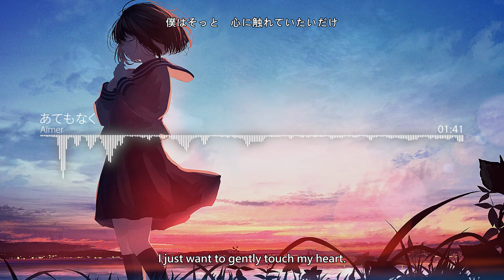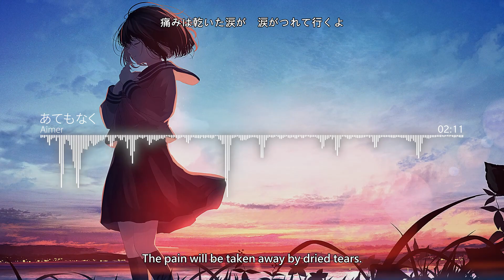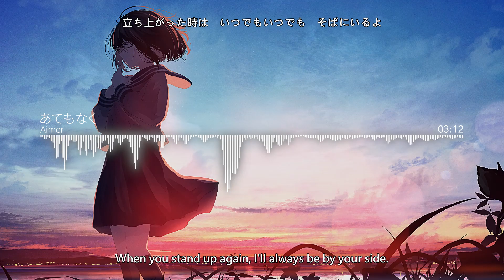【HD】Open α Door - Aimer - あてもなく【日英字幕】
《Open α Door》
あてもなく / Atemonaku
Lyricist： aimerrhythm
Composer：飛内将大 (Masahiro Tobinai)
Arranger：玉井健二・飛内将大 (Kenji Tamai・Masahiro Tobinai)
Singer： Aimer
English Translation: thewaofam

Japanese Lyrics :
ひとりきりだった夜も　数えきれない星々
今もずっと　目を瞑ってみればすぐそこに
あてもなく歩き続けた　疲れても歩き続けた
僕はずっと　祈りの中にいたいだけ

傷だらけ　泥だらけ
届かない手を伸ばして　つかみたい夢や希望のかけら
今すぐ

笑っていて　笑っていて　強くなくていいんだよ
優しいままの　その笑顔が　笑顔があればいいよ
曇り空も全部吹き飛ばすような
君だけの笑顔が　力に強さになるんだ

大切な言葉が今　空を舞ってゆく

だれかを守ることも　たたかうための勇気も
形だって　重さだって　ひとつじゃなくて
小さな指を繋いでた　その温もりを信じてた
僕はそっと　心に触れていたいだけ

つまずいて　さまよって
新しい道探して
見つけたい色とりどりのかけら　どこかで

笑っていて　笑っていて　立ち止まっていいんだよ
痛みは乾いた涙が　涙がつれて行くよ
凍えた手を包んで溶かすような
真っ直ぐな優しさが　絆に　勇気になるんだ

結んだ心にほら　声が響いてる

挫けたって　情けなくなんかないよ
立ち上がった時は　いつでもいつでも　そばにいるよ
君だけの笑顔が　力に　強さになるんだ

English Lyrics :
The nights I spent alone and the countless stars
Even now, if I close my eyes, they're right there
I kept walking aimlessly, even when I was tired
I just wanted to be in prayer all the time

Covered in wounds and mud
Reaching out for unreachable dreams and fragments of hope
Right now

Keep smiling, keep smiling, it's okay not to be strong
As long as you have that gentle smile, that smile is enough
A smile that blows away even the cloudy sky
Your unique smile becomes strength and power

Important words are now dancing in the sky

Protecting someone and the courage to fight
The shape and weight are not just one thing
Holding small fingers together, believing in that warmth
I just want to gently touch my heart

Stumbling and wandering
Searching for a new path
Wanting to find colorful fragments somewhere

Keep smiling, keep smiling, it's okay to stop
The pain will be taken away by dried tears
A straightforward kindness that wraps and melts frozen hands
Becomes a bond and courage

Look, a voice echoes in our connected hearts

Even if you're discouraged, it's not pathetic at all
When you stand up again, I'll always be by your side